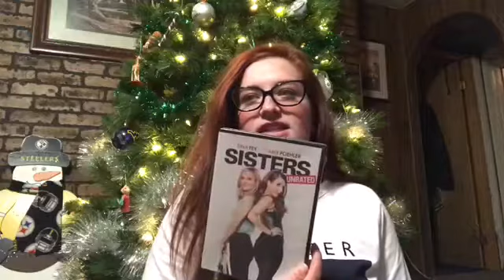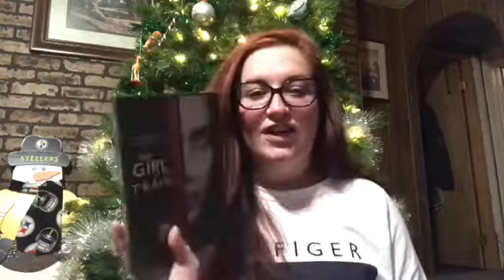What I Got For Christmas 2017!